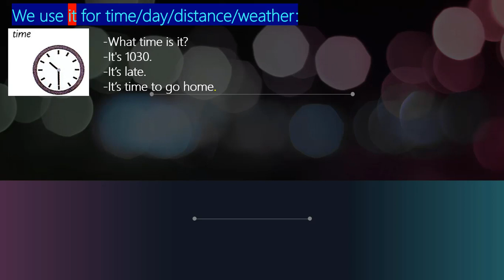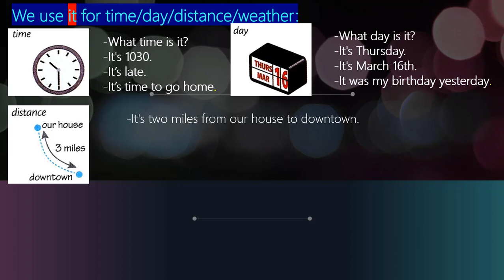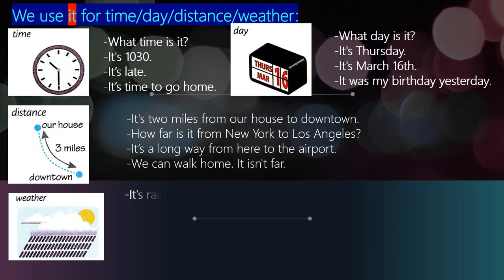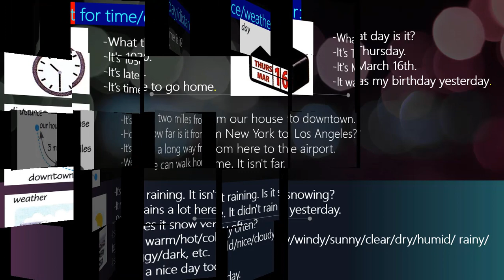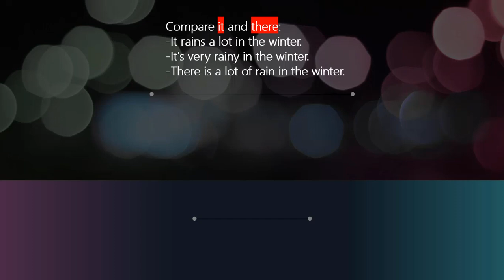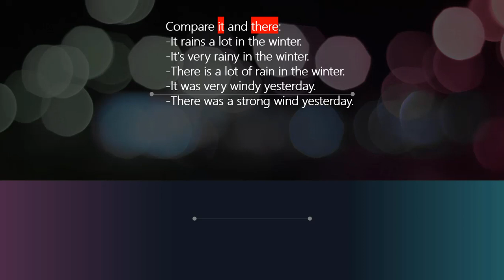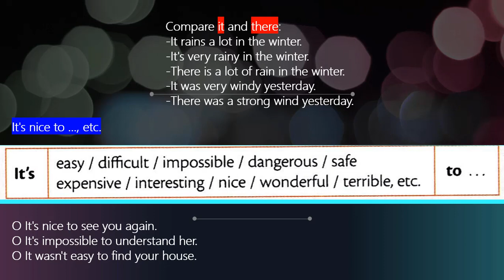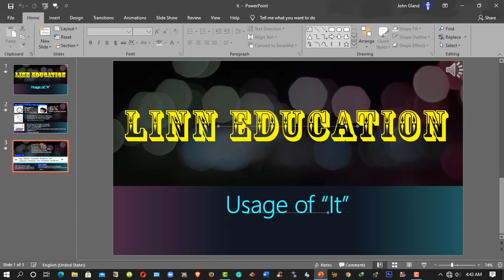Usage of IT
For beginner learners